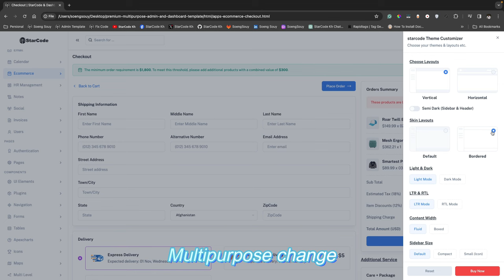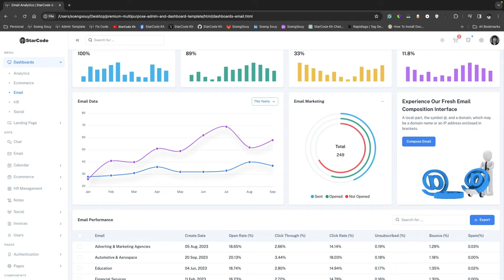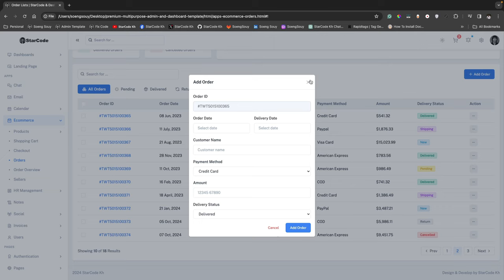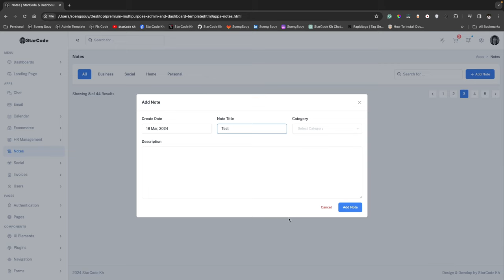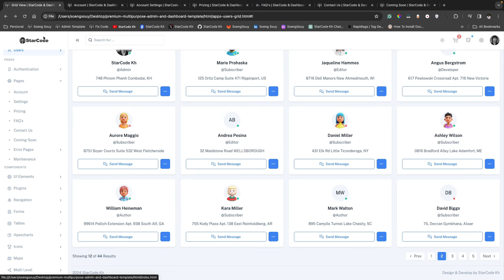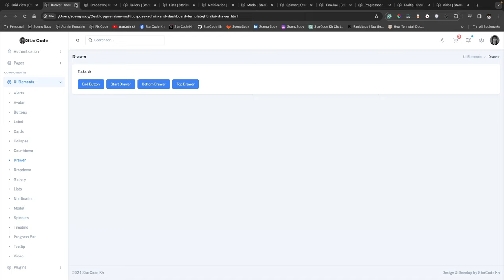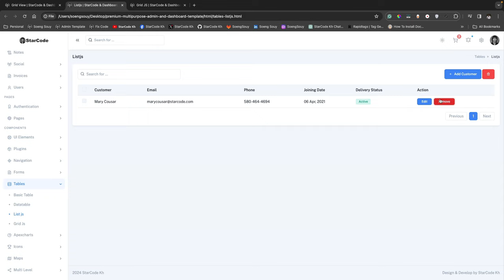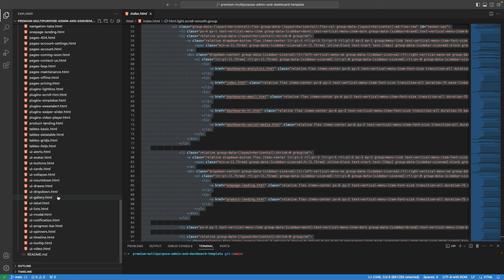Premium Multipurpose Admin & Dashboard Template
▸｜00:00:00｜Intro my cover video
▸｜00:00:11｜Demo admin dashboard template
▸｜00:00:38｜Premium admin & dashboard template
▸｜00:00:55｜Multippurpose change
▸｜00:02:32｜Analytics E-commerce Email dashboard
▸｜00:03:00｜Landing pages One page and Product
▸｜00:03:39｜APPS/ Chat
▸｜00:03:50｜APPS/ Email
▸｜00:03:57｜APPS/Calendar/ Default
▸｜00:04:08｜APPS/Calendar/ Month
▸｜00:04:16｜APPS/Calendar/ Multi-Month Stack
▸｜00:04:26｜Ecommerce/Products/ List View
▸｜00:04:33｜Ecommerce/Products/ Add New
▸｜00:04:38｜Ecommerce/Products/ Overview
▸｜00:04:42｜Ecommerce/Products/ Grid view
▸｜00:04:51｜Ecommerce/ Shopping Cart
▸｜00:05:01｜Ecommerce/ Checkout
▸｜00:05:11｜Ecommerce/ Orders
▸｜00:05:22｜Ecommerce/ Order Overview
▸｜00:05:28｜Ecommerce/ Sellers
▸｜00:05:40｜HR Management/ Employee List
▸｜00:05:55｜HR Management/ Holidays
▸｜00:05:58｜HR Management/Leaves Manage/ By Employee
▸｜00:06:02｜HR Management/Leaves Manage/ Add Leave (Employee)
▸｜00:06:07｜HR Management/Leaves Manage/ By HR
▸｜00:06:15｜HR Management/Attendance/ Attendance (HR)
▸｜00:06:26｜HR Management/Attendance/ Main Attendance
▸｜00:06:38｜HR Management/ Department
▸｜00:06:40｜HR Management/Sales/ Estimates
▸｜00:06:46｜HR Management/Sales/ Payments
▸｜00:06:51｜HR Management/Payroll/ Expenses
▸｜00:06:55｜HR Management/Payroll/ Employee Salary
▸｜00:07:01｜HR Management/Payroll/ Create Payslip
▸｜00:07:13｜Notes Page
▸｜00:07:35｜Social
▸｜00:07:45｜Invoices/ List View
▸｜00:07:57｜Invoices/ Overview
▸｜00:08:08｜Users/ List View
▸｜00:08:11｜Users/ Grid View
▸｜00:08:15｜Page Authentication
▸｜00:10:43｜Componebts/ UI Elements
▸｜00:12:04｜Componebts/ Plugins
▸｜00:12:40｜Componebts/ Navigation
▸｜00:13:10｜Componebts/ Forms
▸｜00:13:28｜Componebts/ Tables
▸｜00:13:56｜Componebts/ Apexcharts
▸｜00:14:45｜Componebts/ Icons
Follow Soeng Souy on:
Enjoying the content?